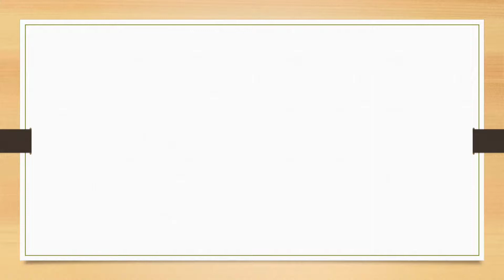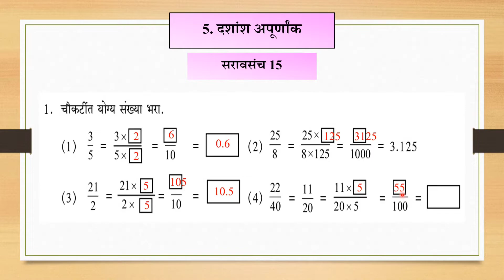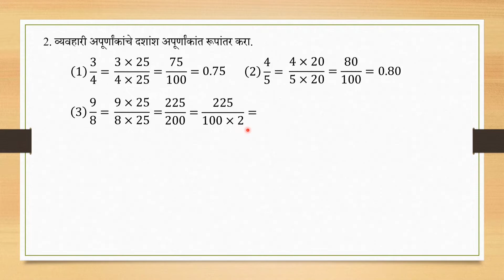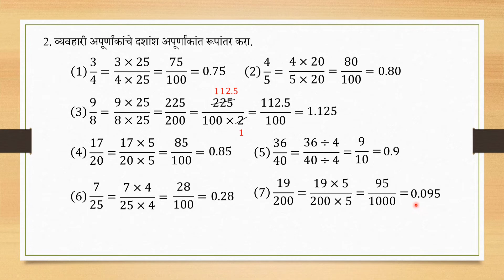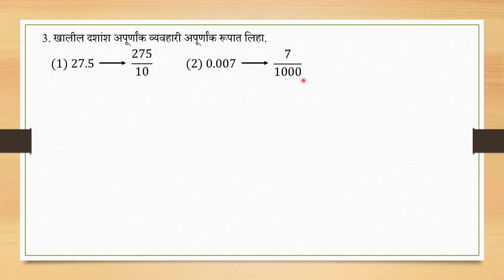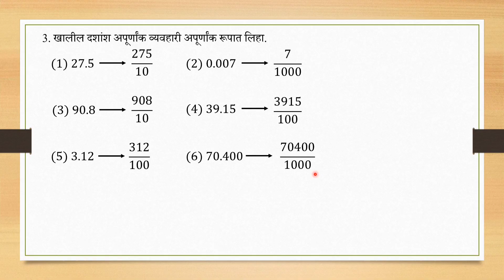इयत्ता सहावी गणित | 5. दशांश अपूर्णांक | सरावसंच 15 | संपूर्ण सोडवून | Practice Set 15